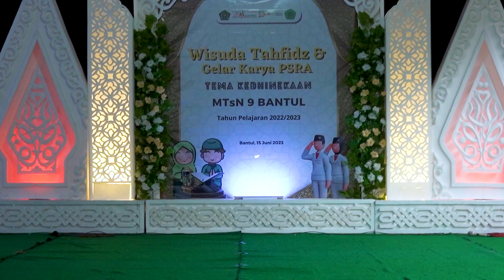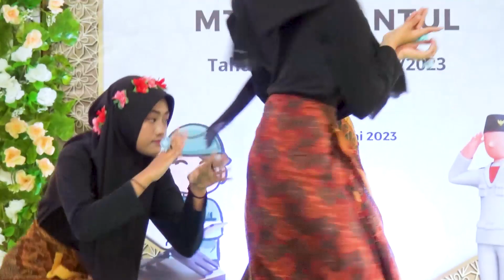Pentas Seni Siswa Kelas 7 dalam Kegiatan Gelar Karya P5RA "Kebhinekaan" MTsN 9 Bantul